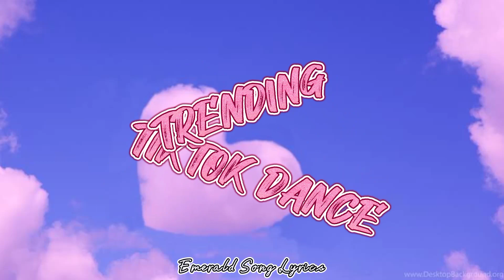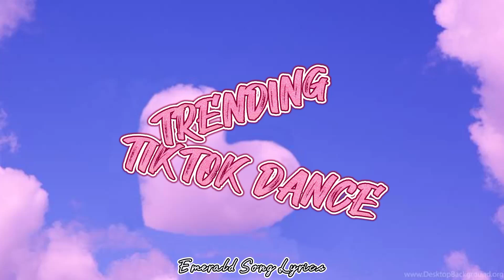Trending Tiktok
🎀Please support my youtube🎀